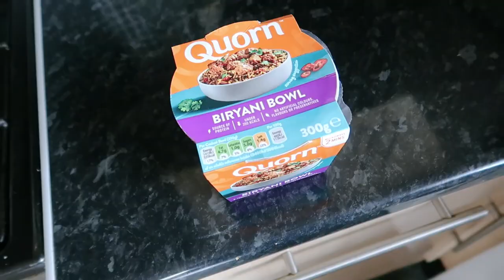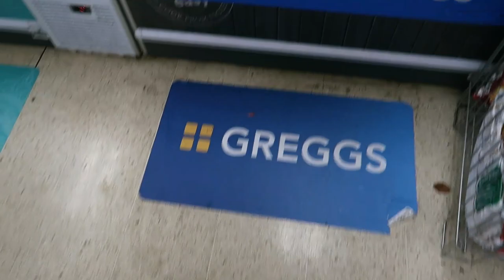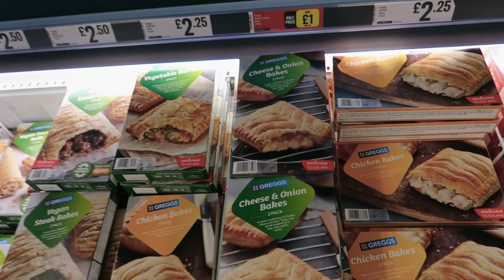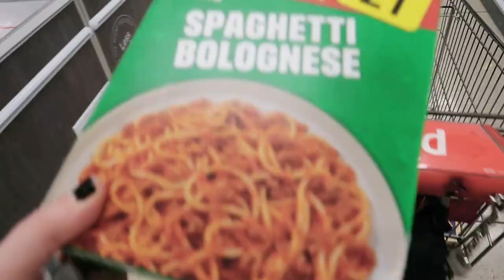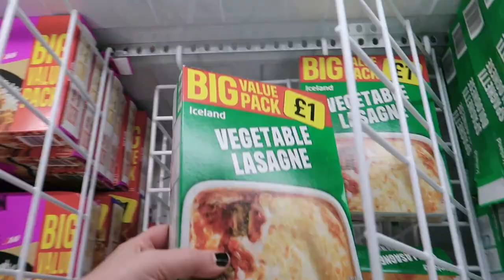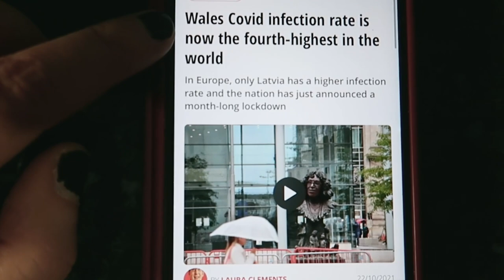WORKING at HOME & SHOPPING at ICELAND: DAILY VLOGS UK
Welcome to my Friday. I'm working at home on my flute, Irish whistle and singing parts for an upcoming gig for most of today and also doing a much-needed shopping trip to Iceland.

Tefal Actifrier Original

I play an Altus flute and a Bleazy whistle.